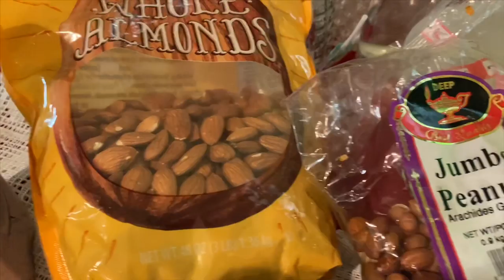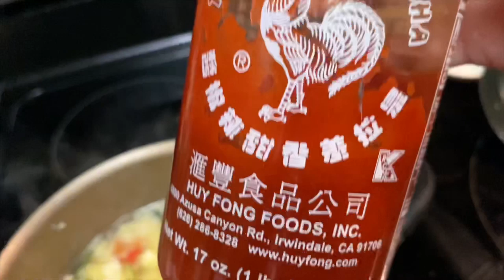Dr.Jahangir kabir sir keto diet weight loss egg drop soup মজার রেসিপি water fasting Jolly Ahmed